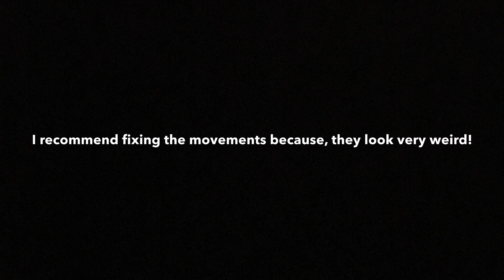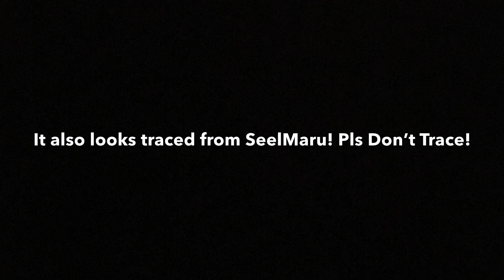CRINGE AND TRACED COMPILATION! Bikini Body (Meme)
Bikini Body! More Videos Coming Soon!
Edit: I disabled comments because people kept saying I’m Tracing Wolfychu or Stole her video, which if you read the title I didn’t do either. Thanks for your understanding!